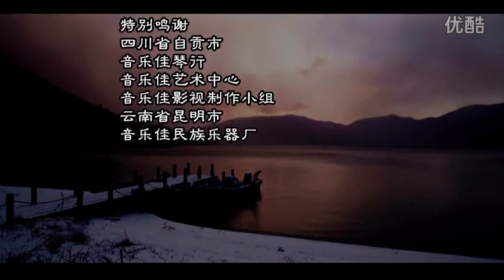星月情 音樂佳F調雙管巴烏作品 音樂佳葫蘆絲巴烏名曲欣賞超清版